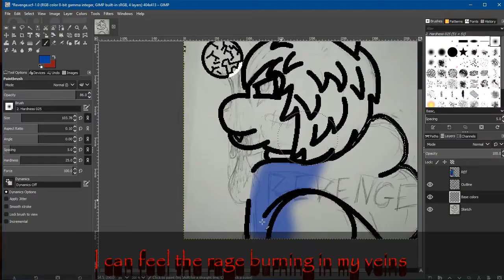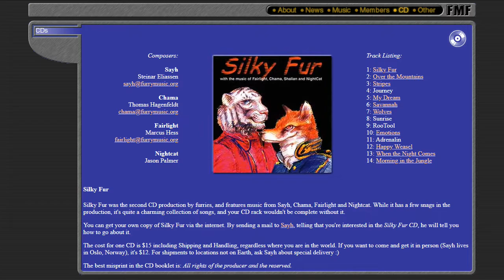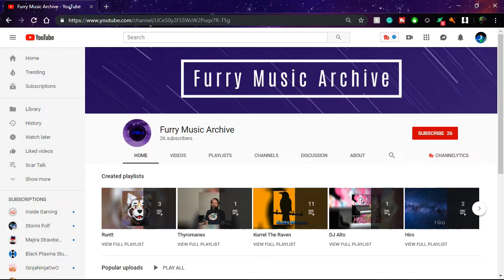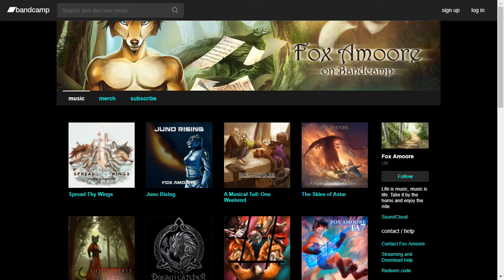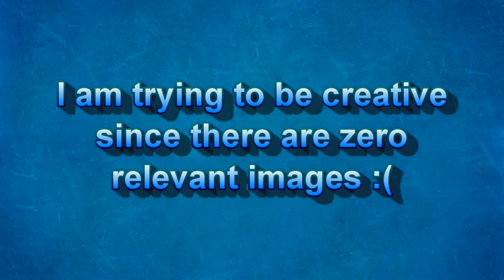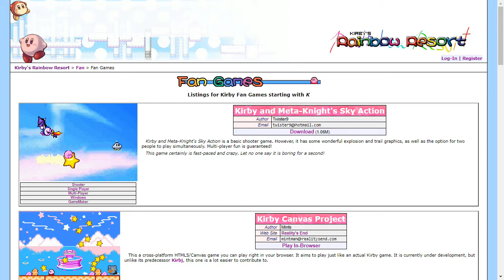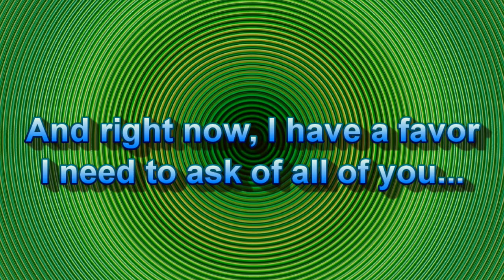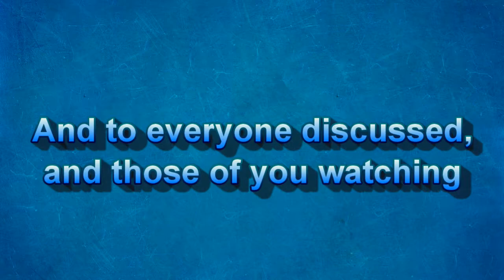Furry History - The History of Furry Music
This video took ~50 hours to edit... Not including research and script writing, hence why it took like three weeks to get out.  But here it is! The History of Furry Music!

This is what I meant when I said more video essay like videos going forward, except maybe not all this long, this took WAY TOO LONG.  I hope you guys enjoy it though, it took a lot of work.  Next time, the infamous MFF 2014 is going to be discussed, and what can be learned from it.